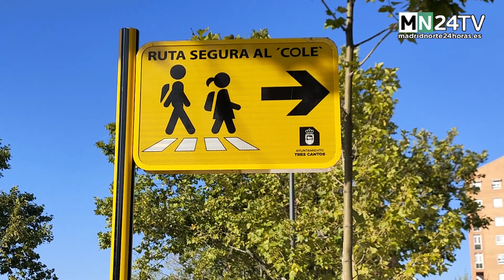En qué consisten los ‘Caminos Escolares Seguros’ impulsados por Tres Cantos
Las familias de Tres Cantos con escolares podrán hacer uso de 'Caminos Escolares Seguros'. Se trata de una iniciativa del Ayuntamiento para que los niños tengan unos itinerarios desde los barrios más cercanos hasta los centros marcados por la seguridad
El consistorio ha ideado unos itinerarios para cada colegio, marcados por señalización vertical, y en base a recomendaciones de Policía Local y de particulares